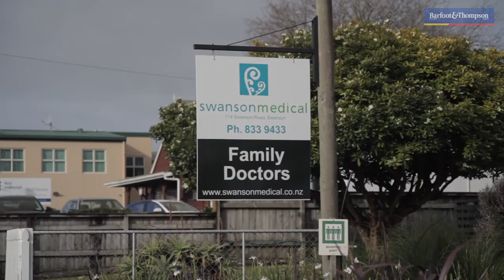SOLD - 2/637 Swanson Road, Swanson - Maggie Altaf and Dimple Patel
Huge Price Drop!

Where else will you find 4 bedrooms, 2 bathrooms, a freestanding home on a generous 1/2 share of a 1012 sqm section with the ability to run a business from the same premises at this price?  The ...

Property Marketed by: Maggie Altaf, Glen Eden and Dimple Patel, Glen Eden